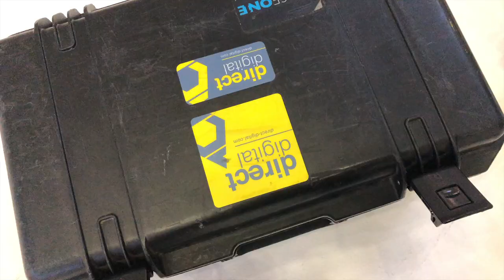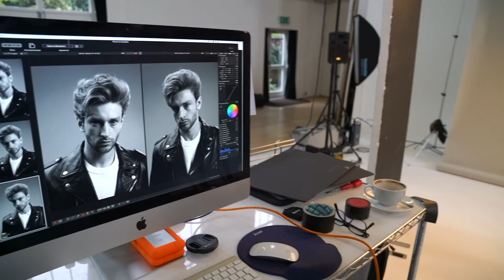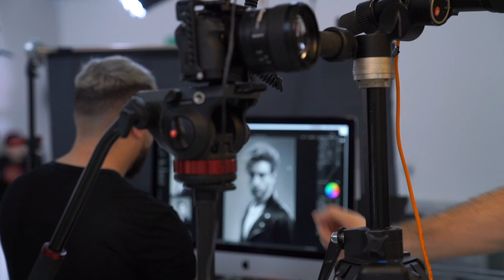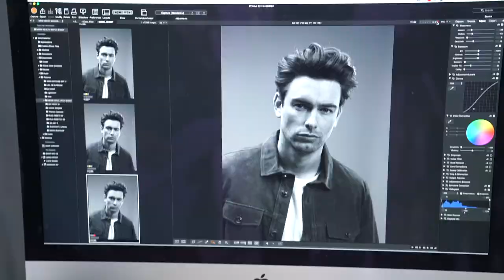HASSELBLAD H6D100-C IN ACTION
An insight into what goes into a typical client shoot day for JACKS OF LONDON BARBERS. Was shot at Sunbeam with over 15 people involved.